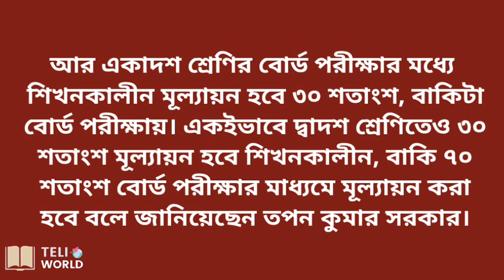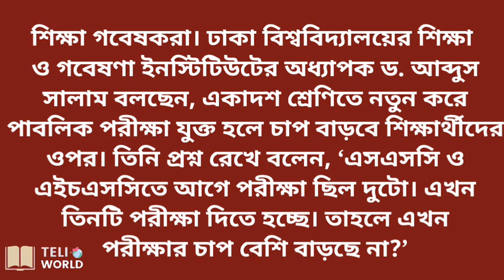নতুন শিক্ষাক্রমে বদলে যাচ্ছে এসএসসি ও এইচএসসি পরীক্ষা